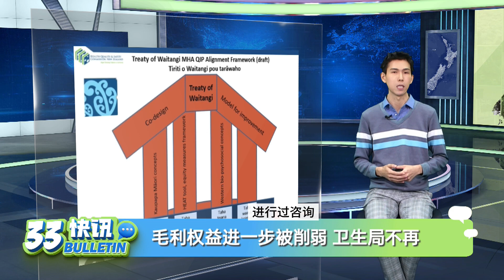日本第四轮核污水开始排放！| 新西兰华人黑帮大佬被总理看不起？| 这座新西兰城市排名第一！ | 33 Bulletin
主持人：Paul

播出时间：周一至周五
6：00PM （新西兰时间）
1：00PM（北京时间）